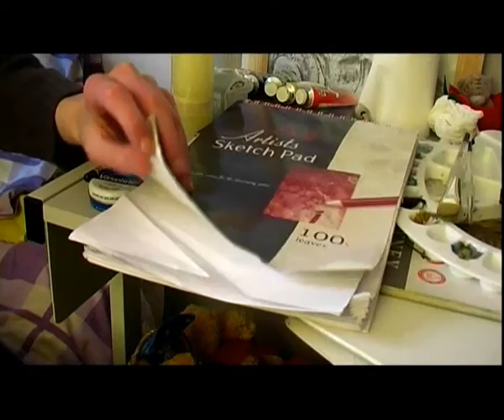The Blessing - Part One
Drama/Short Film

Director/Screenwriter: Jonathan Lambert
Produced by Jonathan Lambert and Glenn Lambert

Starring Glenn Lambert; Theresa Moore; Gerry Shanahan and Steven Morrison

A Dublin Made Films Production 2005(c)